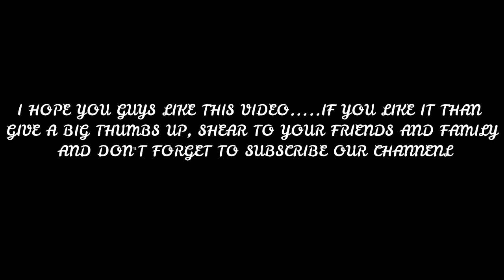HALLOWEEN SPECIAL SPOOKY VAMPIRE LOOK by shruti